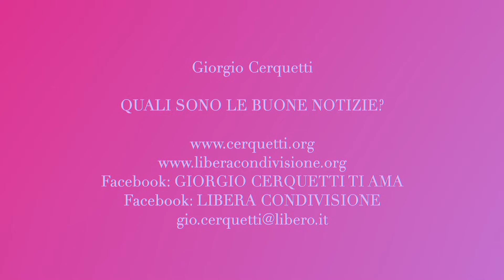Giorgio Cerquetti - QUALI SONO LE BUONE NOTIZIE?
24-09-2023 - Marche - Adriatico - Pianeta Terra
QUALI SONO LE BUONE NOTIZIE?

Facebook: GIORGIO CERQUETTI TI AMA

GRAZIE.